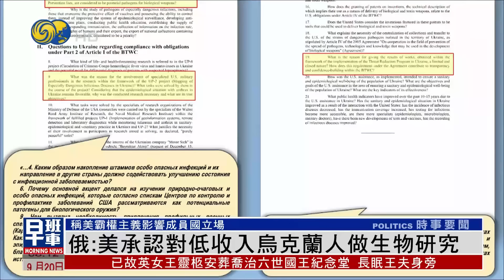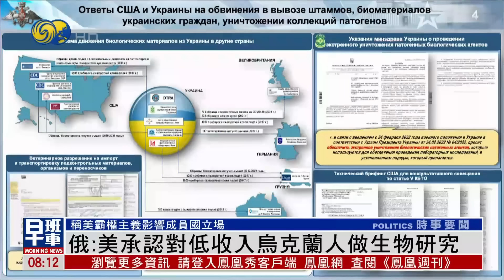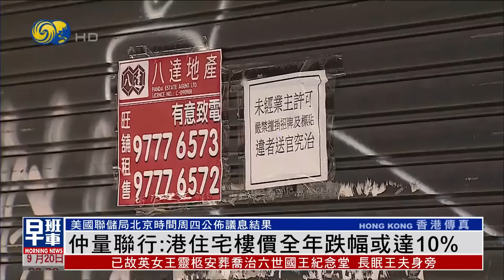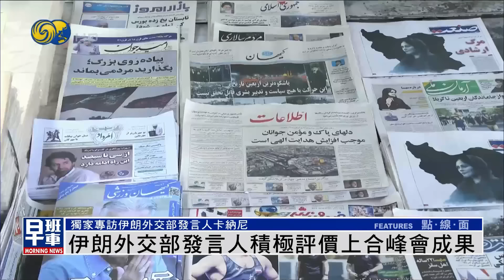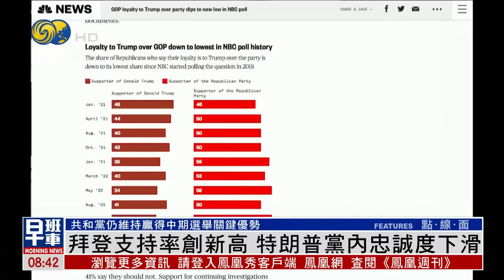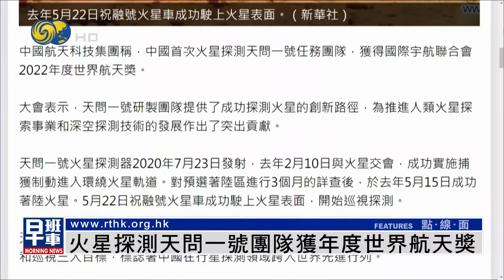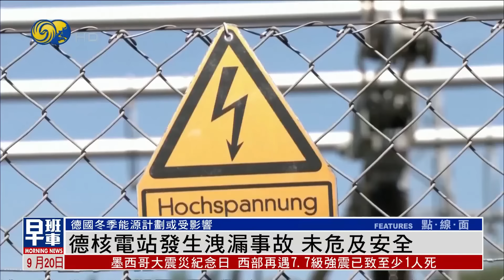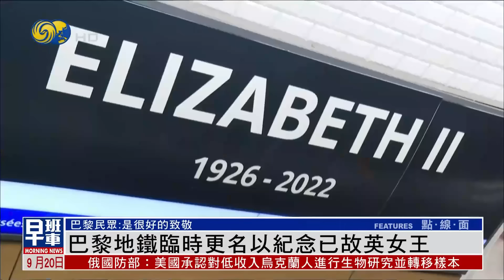《鳳凰早班車》伊朗外交部發言人積極評價上合峰會成果 20220920下【下載鳳凰秀App，發現更多精彩】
第二十二次上合組織（撒馬爾罕）元首峰會結束，伊朗成為正式成員國。峰會期間，伊朗總統萊希密集會見了中國、俄羅斯、土耳其等多國領導人，就深化各領域的合作進行了深入交流。/M伊朗外交部發言人卡納尼認為，上合組織是重要的區域性組織，此次上合峰會成功舉行，有豐碩的成果，伊朗期待與中國在國際事務上進行更多合作。